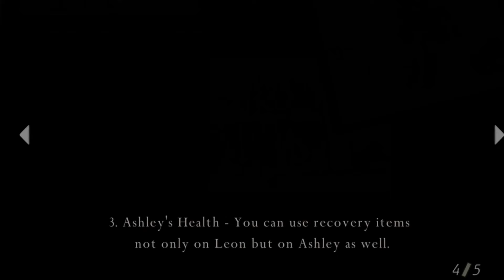【 バイオハザードRE4 】バイオショーケースの発表内容と激アツなRE4の新要素を解説する！【Biohazard RE4 / Resident Evil RE4】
『バイオハザードRE4 解説 (Biohazard RE4 / Resident Evil RE4)』
本作は、「バイオハザード 4」のリメイクとなるサバイバルホラーゲーム。オリジナル版は2005年にゲームキューブ用に発売されのちに多数プラットフォームにて展開された。生物災害ラクーン事件から6年後。から生還したレオン・S・ケネディは大統領直轄のエージェントとして、誘拐された大統領令嬢の目撃情報を元にヨーロッパの寒村へと向かう。

対応プラットフォームはPlayStation 5/Xbox Series X|S/PC（Steam）PSVR2にも対応予定。2023年3月24日発売予定。

【フロムソフトウェア次回作、アーマードコア6 (Armored Core VI)関連動画 】

【維新が舞台の日本製オープンワールドRPG ｢Rise of the Ronin」関連動画】